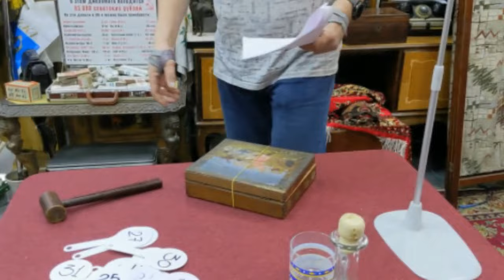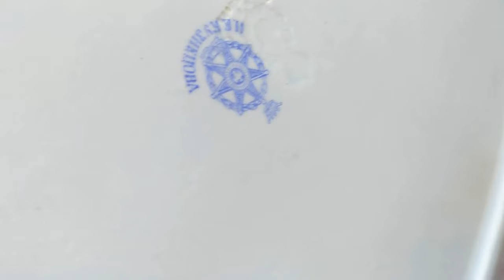Блюдо Кузнецова с клеймом и в хорошем состоянии купили за 400 рублей! Антиквариат! Аукцион! Скидки!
//антиквариат//Кузнецов//фарфор//барахолка//блошиный рынок//цветное стекло//Сделано в СССР// 26 ноября на барахолке "Сделано в СССР" проходил АУКЦИОН (второй раз за ноябрь) и были скидки!!! В этот раз мы с Ниной решили не бороться между собой и так отчаянно как в прошлый раз. Я уступила ей зеленую вазочку, а она мне английский чайник! Следующий Аукцион будет проходить в декабре по адресу: м. Электрозаводская. Большая Семеновская д. 10 стр.13